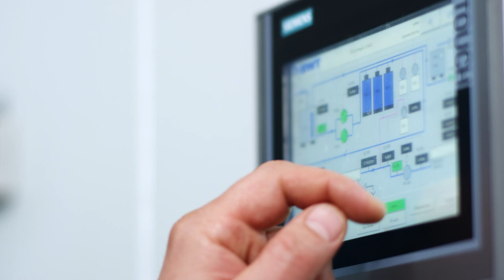Siemens Mobilité relie les Canadiens avec des solutions de transport ferroviaire élargies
Grâce à nos innovations de classe mondiale et à notre portefeuille complet de services ferroviaires, Siemens Mobilité transporte des millions de personnes chaque jour, reliant les Canadiens à leurs communautés de manière sûre, fiable et durable.

Le 2 juillet 2021, Siemens Mobilité a finalisé l'acquisition de RailTerm, élargissant ainsi son portefeuille existant en y ajoutant une expertise sur le terrain en matière de voies et de signalisation, d'électrification et de systèmes de communication.